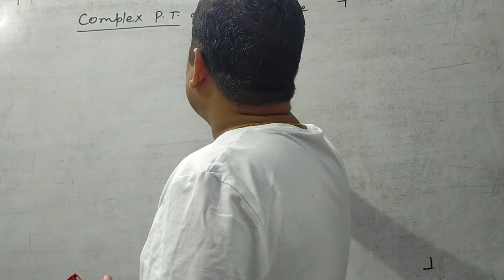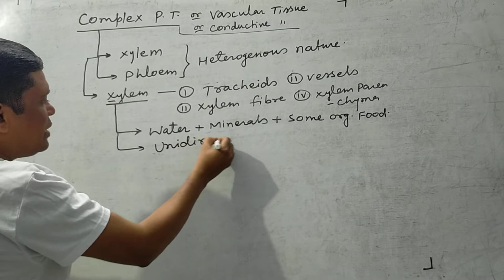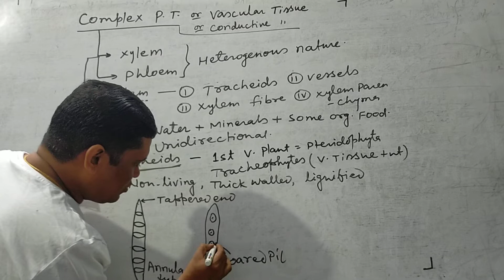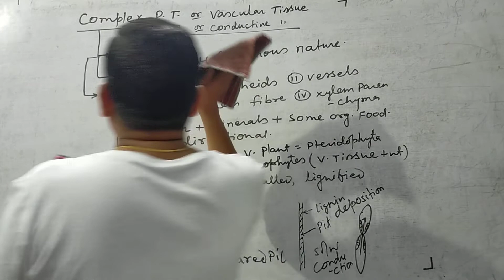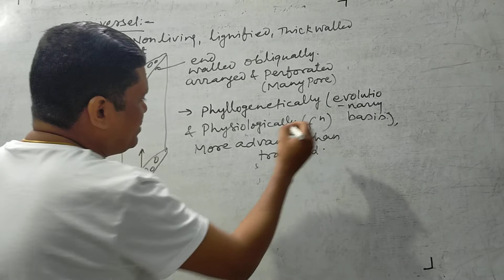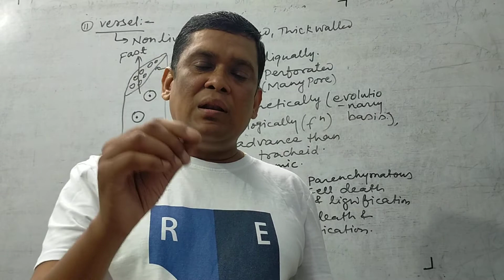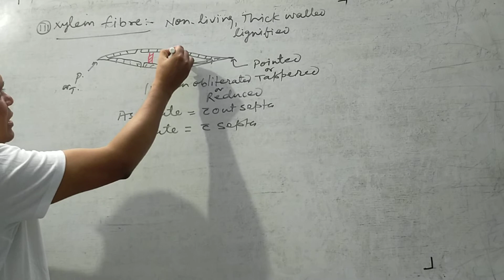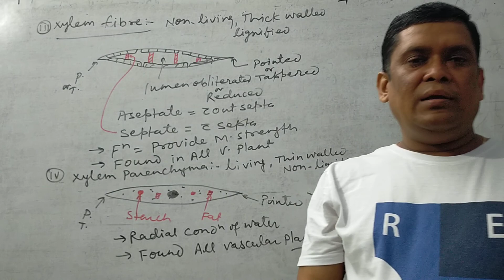Anatomy of flowering plants।L-8।Xylem Tissue